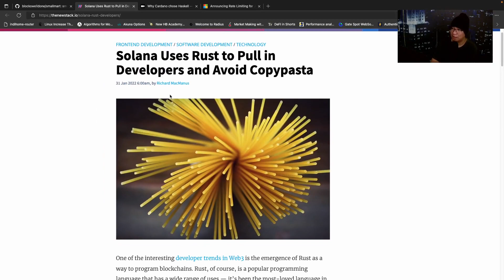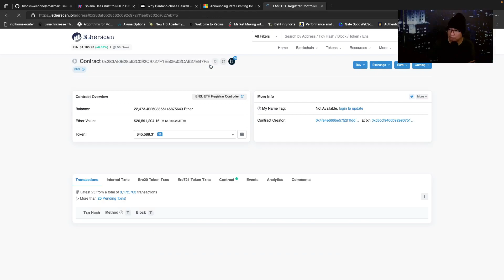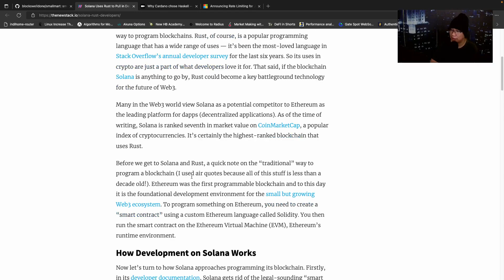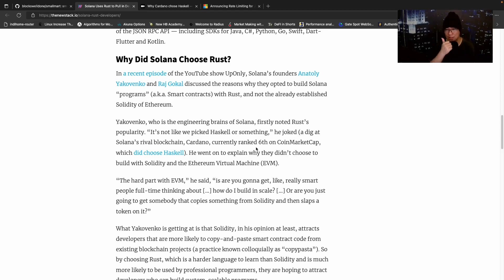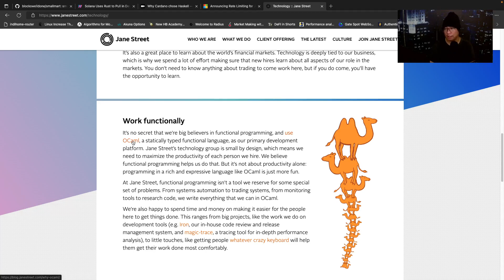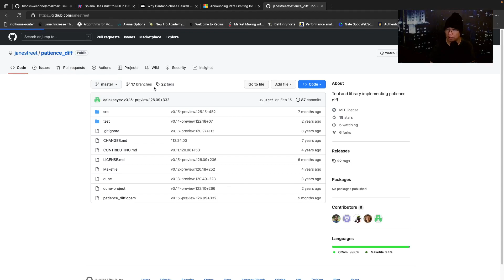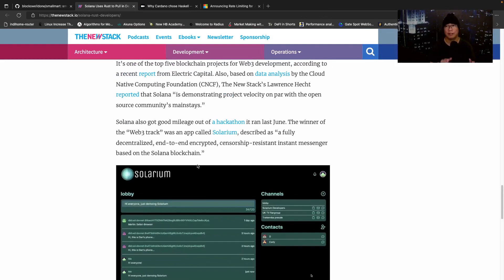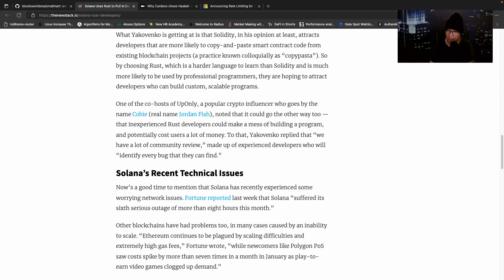Why Rust Haskell and Ocaml